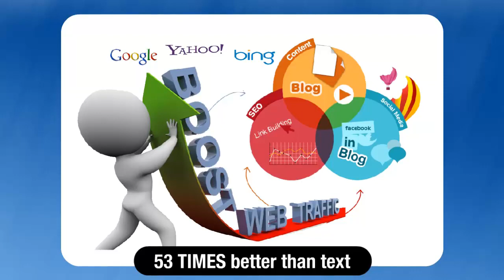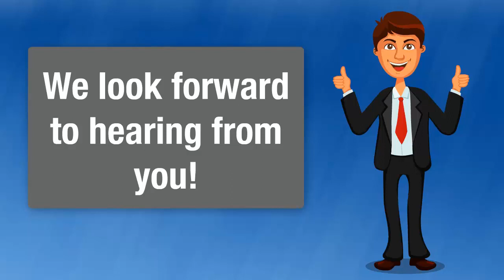2 Important Video Statistics